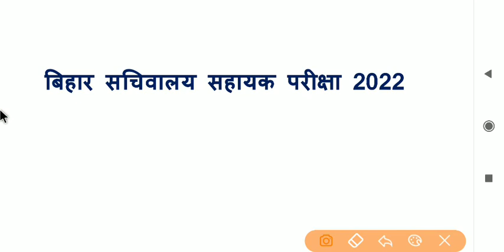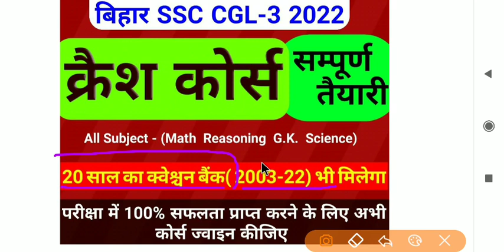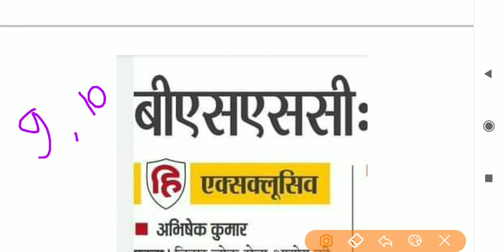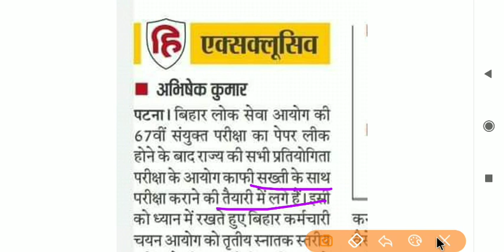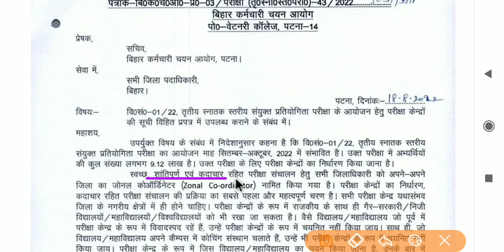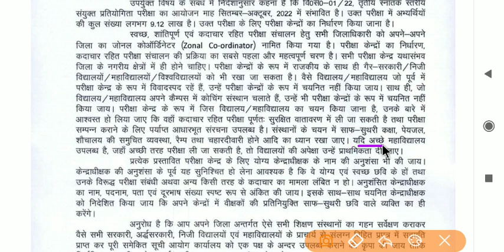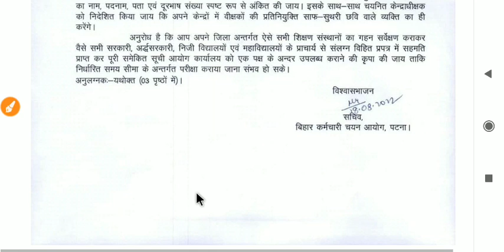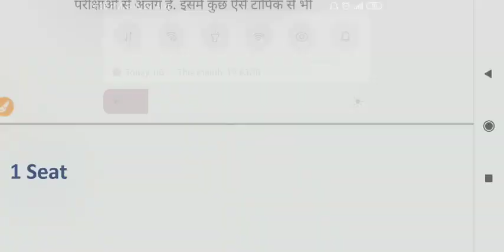बिहार SSC ने दिया बड़ा तोहफा || bihar ssc cgl 3 exam 2022